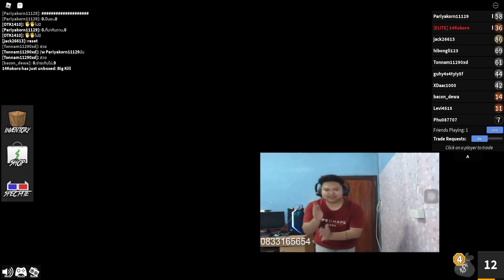อย่าวางใจเพื่อน | Roblox